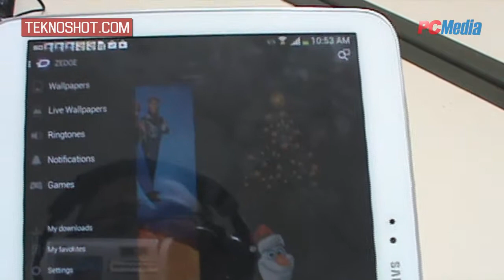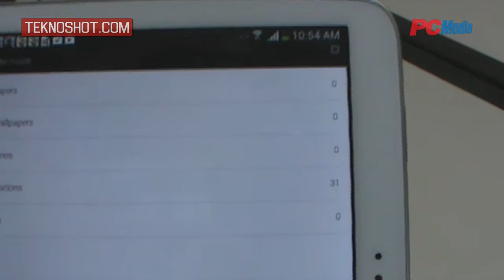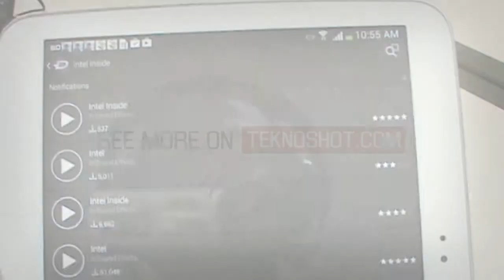Ringtone & Wallpaper Gratis Pada Perangkat Android (Samsung Galaxy Tab 3 - 10 Inch)